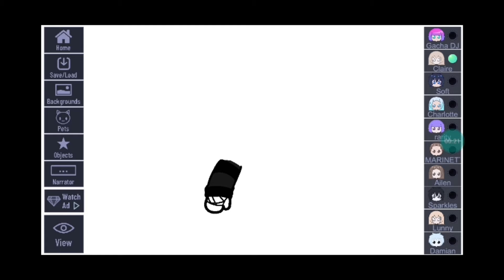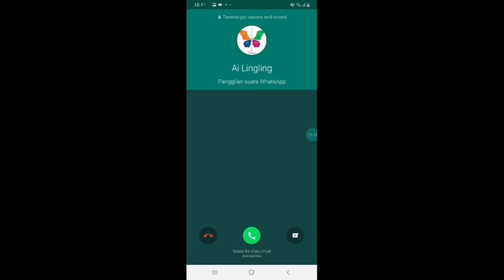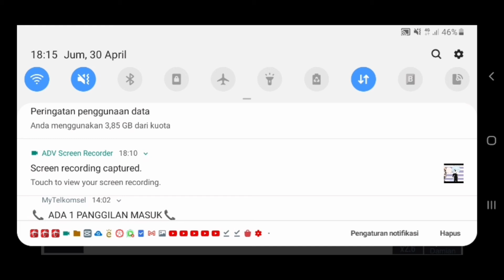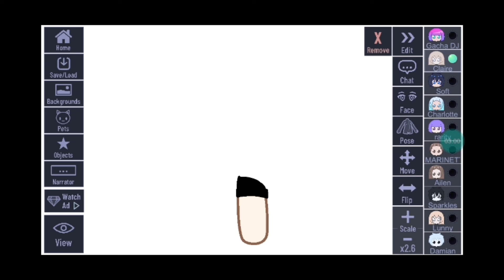Tutorial how to make front facing pt. 2! (read desc)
ok, guys, the part 2 is here! it's so tiring to make this TnT but yeah, I hope you guys enjoy